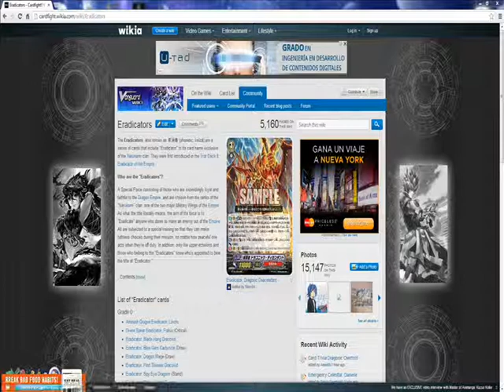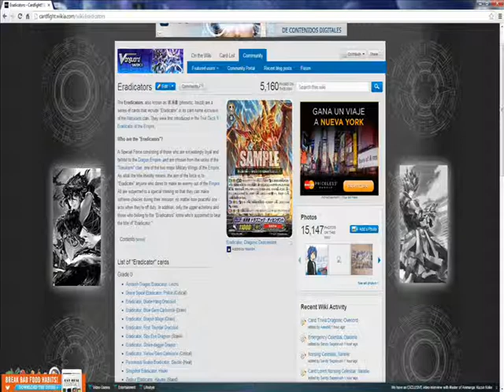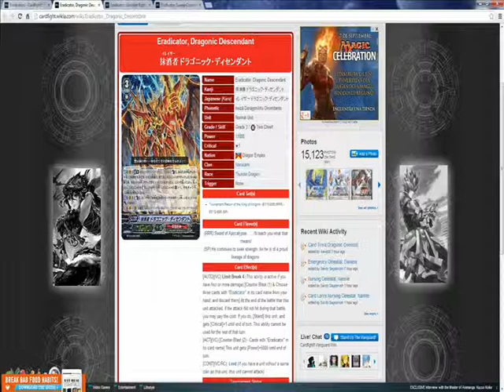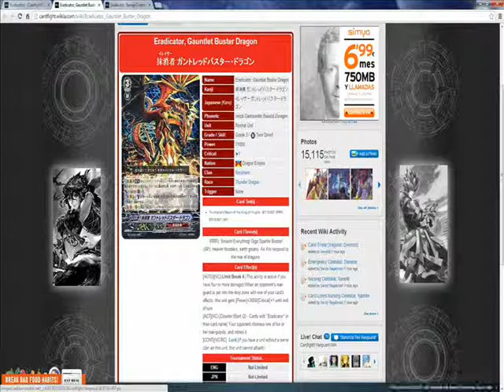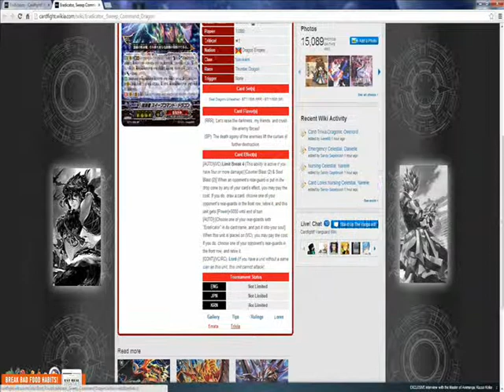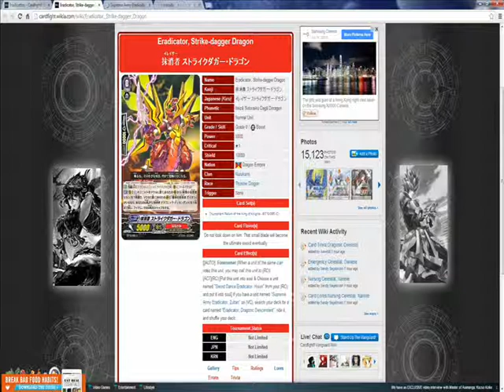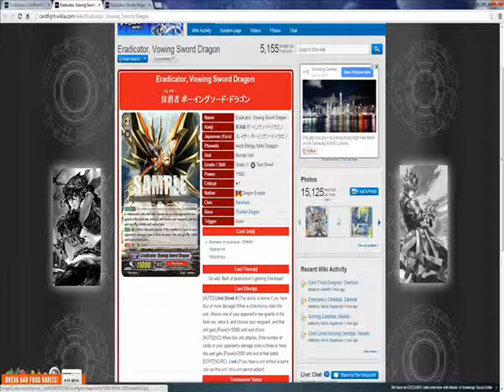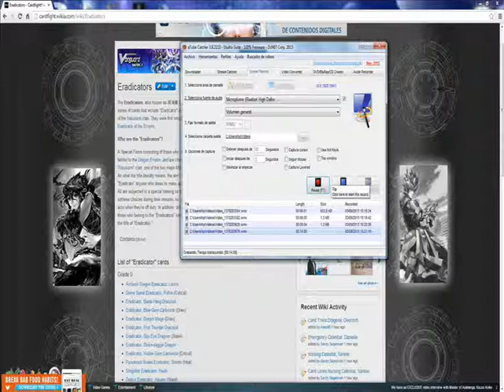Archetipos de Vanguard : Los Eradicator ( parte teorica)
e aquí un nuevo vídeo, hoy hablaremos de eradicator.